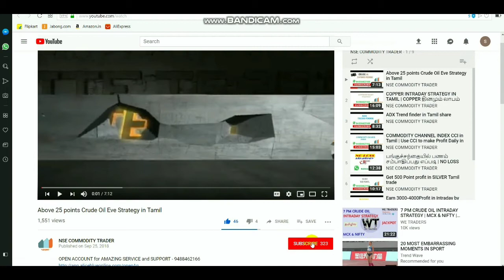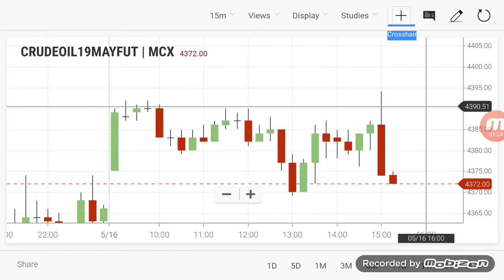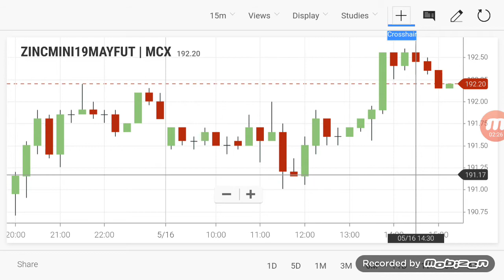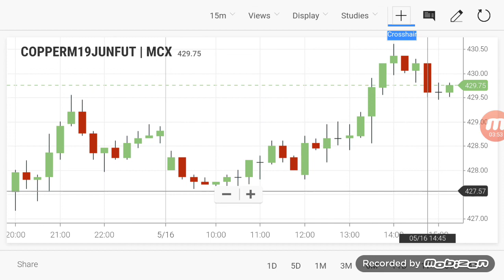COMMODITY LIVE LEVELS | CRUDEOIL INTRADAY Breakout Range16/05/2019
crudeoil LEARN STRATEGY